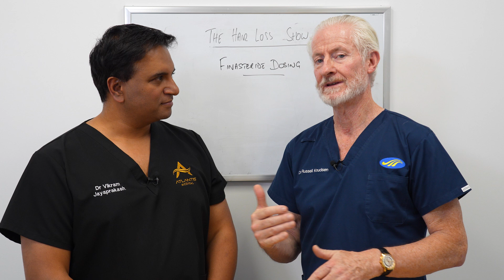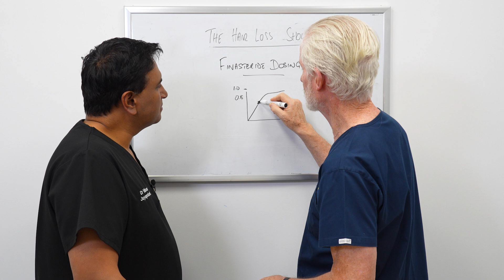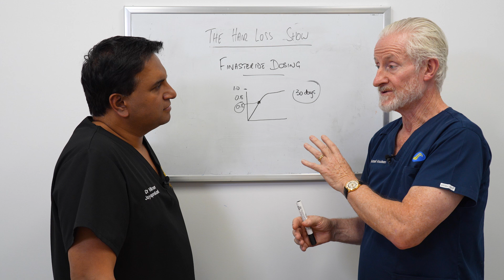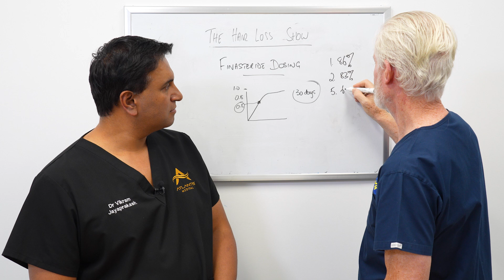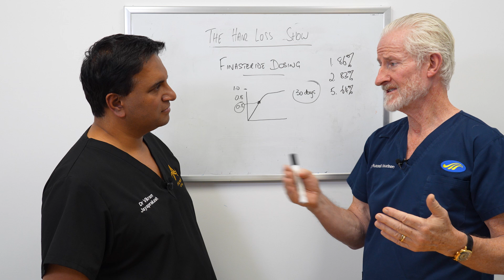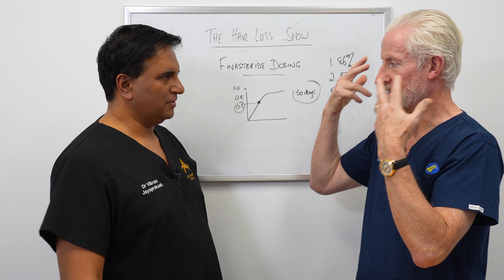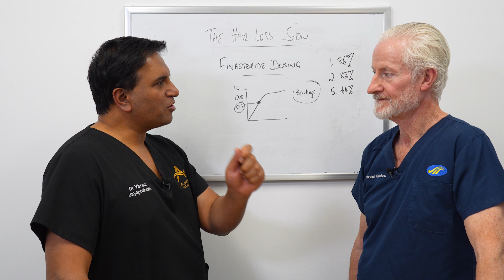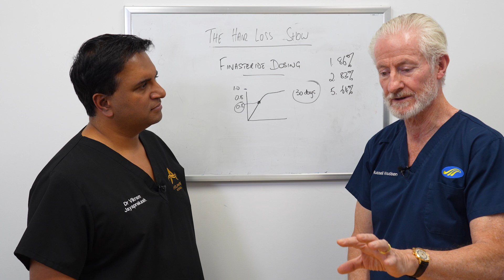Understanding Finasteride Dosing | The Hair Loss Show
In this video, Dr. Vikram Jayaprakash and Dr. Russell Knudsen discuss about customizing finasteride dosing.